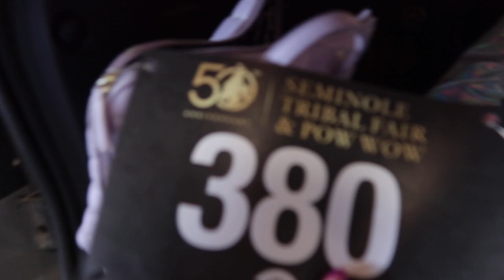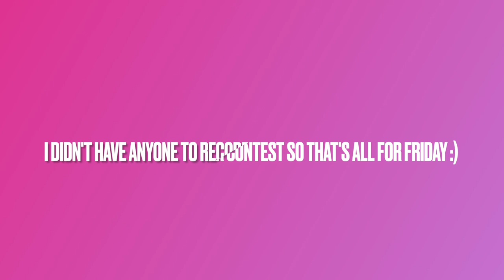Seminole Tribal Fair 2023 Powwow Vlog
This was such a fun and memorable powwow trip! I definitely want to make it back to this powwow next year.